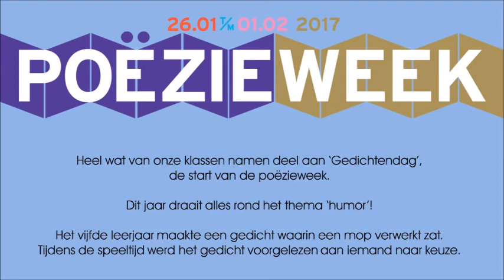Gedichtendag 2017 - Sint-Augustinus Brakel (SAB)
De poëzieweek gaat jaarlijks van start met de Gedichtendag. Dit jaar draait alles rond het thema 'humor'. In het vijfde leerjaar werd een mop verwerkt in een gedicht. Daarna werd het voorgelezen aan iemand naar keuze tijdens de speeltijd. Een leuke activiteit!